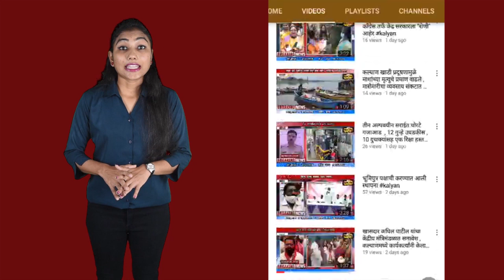मनाचा मोठेपणा दाखविला असता तर समाजाला संघर्ष करण्याची वेळ आली नसती - मंत्री रविंद्र चव्हाण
नवी मुंबई आंतरराष्ट्रीय विमानतळास लोकनेते दि. बा. पाटील यांचे नाव देण्यासाठी भूमीपूत्रंसह आगरी समाजाने संघर्ष केला. मात्र हा छोटासा विषय होता. एखाद्याने मन मोठे दाखविला असता तर भूमिपुत्रांसह आगरी समाजाला दि. बा. पाटीलांचे नाव देण्यासाठी संघर्ष करण्याची गरज भासली नसती असा टोला सार्वजनिक बांधकाम अन्न व नागरी पुरवठा मंत्री रविंद्र चव्हाण यांनी माजी मुख्यमंत्री उद्धव ठाकरे यांना लगावला आहे.